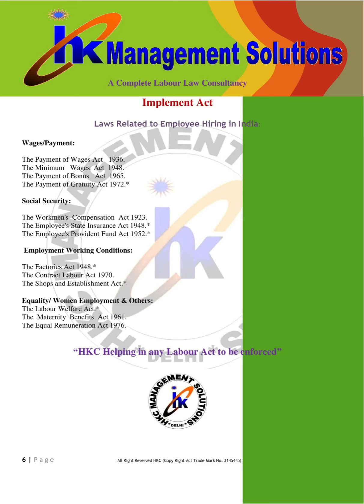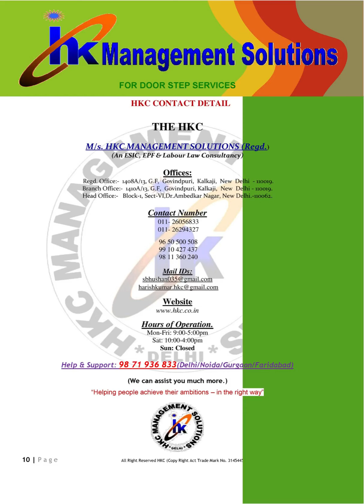Happy New Year